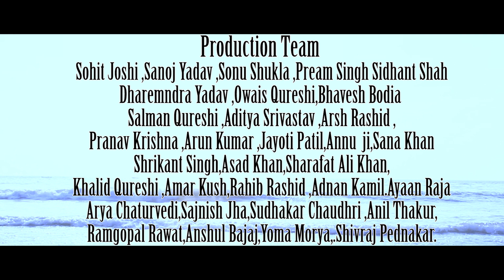Brown Sugar#Short#Movie#Full#Shahid Kabeer#Sudiksha Jha#Inam Khan#Madhusudhan Bisnoi#Mohammed Khan#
Kabeera
presents
a Shahid Kabeer & Team Film
"Brown Sugar"
Producer,Writer,Director,Editor -Shahid Kabeer
Chief Assistant Director -Anil Sharma
Script-Supervisors- Vishal Vijaykumar Kamley,Aniket Chiniwalla,Rafi Banjara
Cinematographer-Anuj Khirwar                      Make-Up- Moon Petrick
Production Manager-Mohammed Khan.Sachin More
 EP- Akshay Narayan ,Arun Kumr Teju  Costume-Urfi Anwar ,Vikas Kumar
*ARTISTS*   Sudiksha Jha, Inaam Khan, Madhusudhan Bisnoi, Vikas Kumar, Shivraj pednakar.
Dubbing Artists- Nikita Vijayvargia ,Mintu Ansari
Arts&Props -Anjani Kumar Verma
Poster & Publicity -Madhusudhan Bisnoi